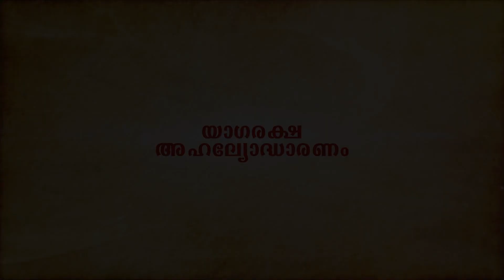Theerthadanam Part 2 Neelamana sisters